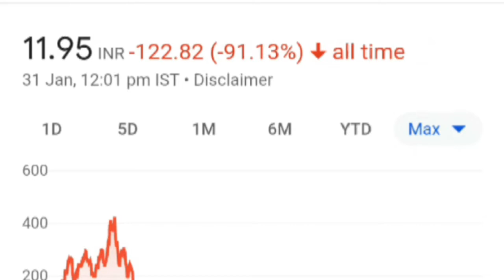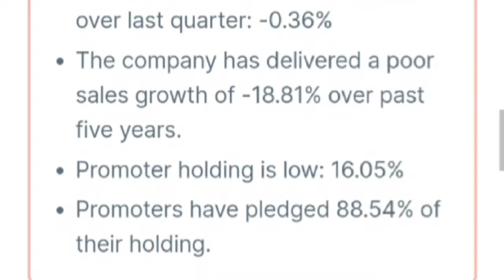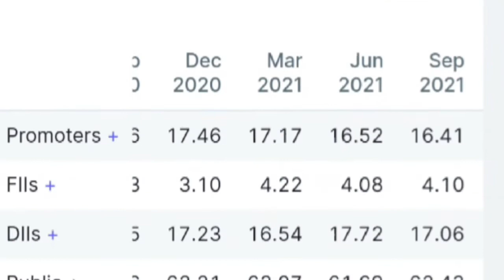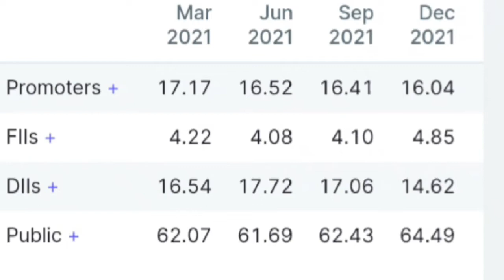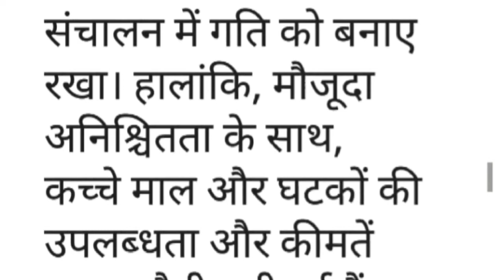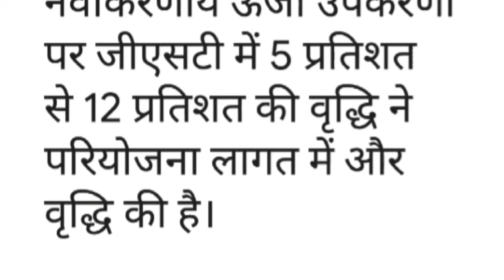Suzlon Energy New|Suzlon Today| Suzlon EnergyTarget Suzlon Energy Analysis